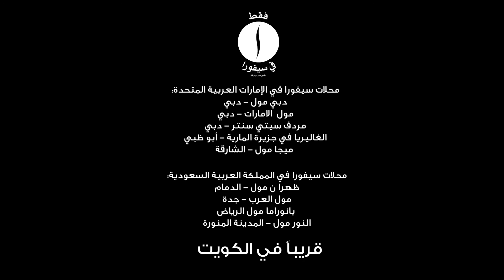Sephora x Make up For Ever | Introducing Sanad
Make up For Ever introduces Sanad and their new services now available at Sephora in the region.

The different techniques shown in this new service include airbrushing, personalized contouring, Instant filler looks, eye shaping techniques and faux lip filler illusions.